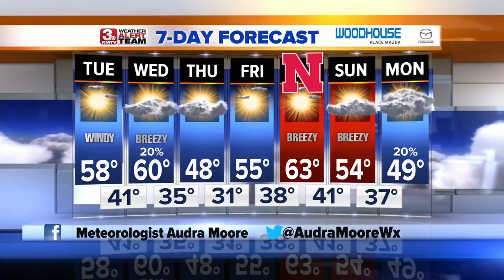Audra's Morning Forecast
Still windy this morning, but the sunshine returns today!